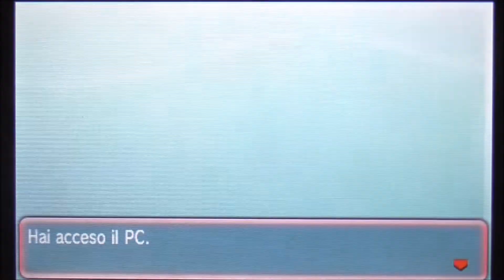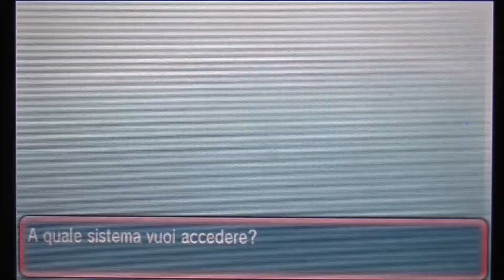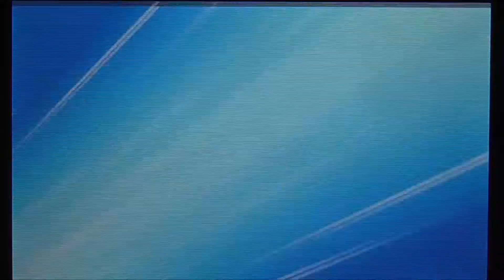Pokemon Zaffiro Alpha Extra | Gameplay ITA | #08 | Le Arene Virtù!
✖ Road to Division One Fifa 15 Ultimate team
➲ Sabato alle 18.00

✖ Aperture Calciatori Panini 2014/2015
➲ Tutti i Giorni Dispari

✖ Live
➲ In Occasioni Speciali

✪SERIE COMPLETATE✪

✓ TG Channel
✓ Guida Velocizzata Pokemon Y
✓ Guida Super Smash Bros 4 3DS
✓ Inazuma Eleven Go Luce Sfide
✓ Sfide Online Adrenalyn XL Panini

✪SUL CANALE SENZA SERIE✪

✗ Goat Simulator
✗ Inazuma Eleven TCG Online
✗ Pokemon Pinball